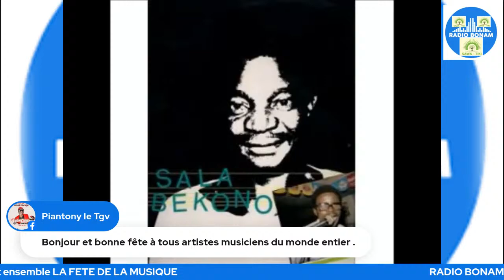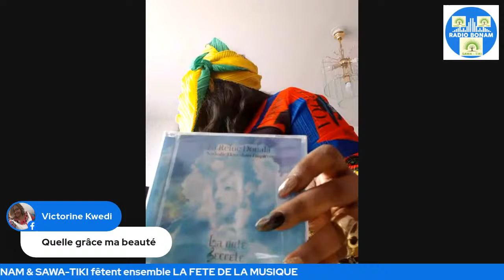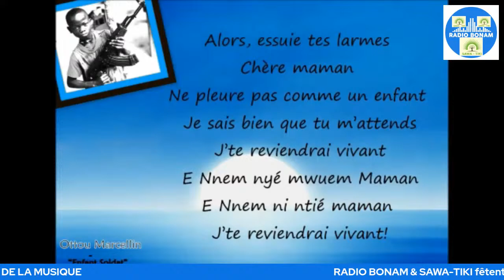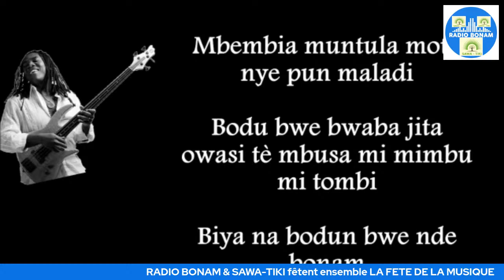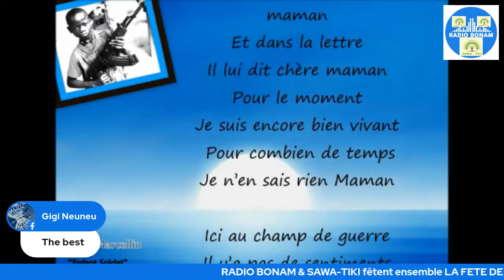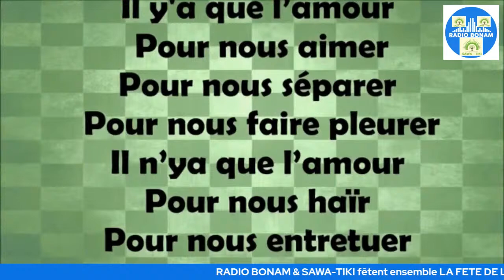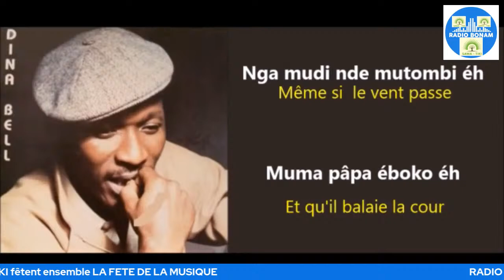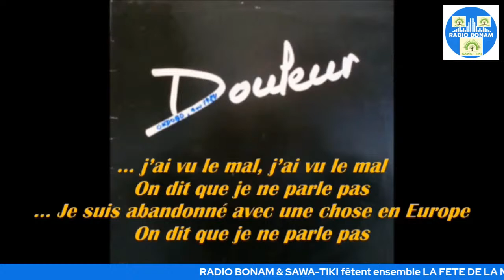FETE DE LA MUSIQUE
Soyons heureux en musique